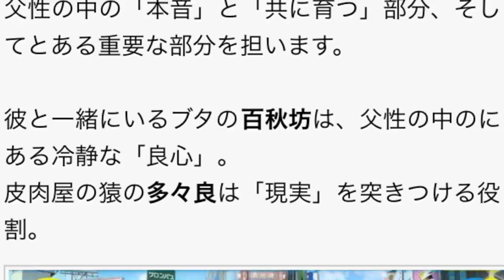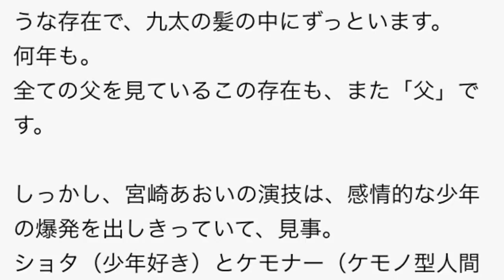バケモノの子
細田守最新作「バケモノの子」を観てきた。あっちもこっちも父だらけ
エキサイトレビュー 2015年07月12日 10時50分
もっと知りたい！

細田守

宮崎あおい

おおかみこどもの雨と雪

父親

51

2

7

細田アニメがどうしても描きたいもの

細田守監督作品は、辻褄が合わない。
わざとあざといカットを入れてくる。
説明不足な部分も多い。一方セリフで全部説明してしまうこともある。

それでも多少のムリは押し通してしまう。
なぜなら、どうしても描きたい理想があるから。
ムリしただけの映像を、ちゃんと見せてくれる。

「バケモノの子」で監督が描きたかったのは、父と子。
イメージイラスト通りです。

いわゆる「ダメおやじ」を地で行く熊徹がなんだか愛しい『バケモノの子』。子供に本気の本音でぶつかって、一緒に育っていく、親代わり。

めっちゃたくさんの「父」

熊徹だけが父かと思いきや。
あっちもこっちも父性のオンパレードでした。

まず画面にいる熊徹。粗雑で、一人ぼっちで、乱暴で。連れてきた人間の九太とは本音で喧嘩ばかりして。
だけど、ついてきて「強くなりたい」という九太を、ちょっとずつ気に入って、仲良く喧嘩を繰り返す。
父性の中の「本音」と「共に育つ」部分、そしてとある重要な部分を担います。

彼と一緒にいるブタの百秋坊は、父性の中のにある冷静な「良心」。
皮肉屋の猿の多々良は「現実」を突きつける役割。

現実側は渋谷が舞台。序盤、渋谷の町の人混みを駆け抜けるシーンと、バケモノの町を駆け抜けるシーン、どちらもかなり凝った映像なので必見。

途中から出てくるヒロインの楓。彼女にも「父」が宿っています。
父性の中の「知識」「未来を考えること」「約束」。
男に置き換えても十二分に成立するキャラ（でもやっぱ女っ気ないからここは女の子がいいな！）。
後半の押しの強さには、まいったね。

そして、本当の父との出会い。

もう父だらけ。
たくさんの父の中には「これはどうなんだろう？」という部分も、多分ある。
ぼくはあった。でもあくまでも「細田守の理想」がこの作品。自分の意見とすり合わせるのも楽しみの一つです。
パンフレットによると、『おおかみこどもの雨と雪』のあと細田守家には、男の子が生まれたそうです。

「その子が生まれてきて考えたのは、現代において子どもは誰が育てていくんだろう、どうやって大きくなっていくのだろうということです」
「本当の父親だけでなくいろいろな形の父親や師匠が世の中にいて、そんなたくさんの人たちとの関わりが、ひとりの子どもを大きく育てていくのではないかと思いました」
（パンフレットより）

見守り続ける存在

なんせ父の一人である熊徹は、九太が「強くなる」ための父です。
アクションに次ぐアクション。『ベストキッド』を思い出します。

熊徹の格闘シーンは、さすが獣のバケモノだけあって戦い方が特殊。
ある程度落ち着いてきたなーと思ったら派手なシーン、また落ち着いてきたなーと思ったらよく動くアクション、という繰り返しなので、飽きない。
ぼくが見た回では、子どもたちの笑い声がしばしば聞こえました。

たくさんの「父」の間を行ったり来たりする九太。
彼をずっと見守る存在がいます。
それが、チコ。まっくろくろすけを白くしたような存在で、九太の髪の中にずっといます。
何年も。
全ての父を見ているこの存在も、また「父」です。

しっかし、宮崎あおいの演技は、感情的な少年の爆発を出しきっていて、見事。
ショタ（少年好き）とケモナー（ケモノ型人間好き）に目覚めても、仕方ないね！